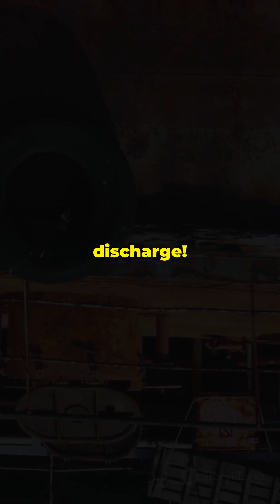What is MARPOL ? Explained in 60 seconds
Dive into the world of marine pollution prevention with our comprehensive breakdown of MARPOL! 🌊 In this video, we explain the crucial role of MARPOL in safeguarding our oceans and its purpose in mitigating marine pollution. Learn about the six essential annexes that tackle various types of pollution, from oil and chemicals to garbage and air emissions. Discover why compliance with MARPOL regulations is vital for the maritime industry and the necessary documentation ships must maintain. Whether you're a marine enthusiast or a seafarer, this video is packed with valuable insights.